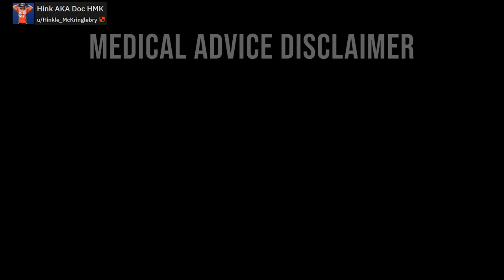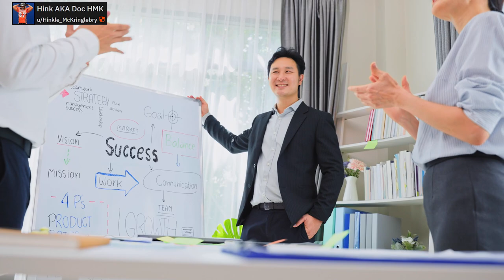10 THINGS I WOULD DO DIFFERENTLY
Hey Guys, I asked on reddit what video you wanted to see and the most requested was basically what I would do differently starting over. Today I'm going to talk about those things and hopefully see what you guys can learn from it moving forward.

Chapters:
0:00 Introduction
0:50 1. Better understanding of size statistics
2:36 2. Took  a better inventory of my penile
4:00 3. Started sooner when I had more time
5:10 4. Be more careful of my things
7:14 5. Better blinders for other people
8:14 6. Bring more science sooner
12:12 7. Better at taking constructive criticism
14:18 8. Don’t get as worked up when people dont believe in pe
15:54 9. I wish my d* wasn’t all over the internet
17:16 10. People prying on insecurity
18:49 What I did right: I started slow
20:11 Researched and consistently improved
21:39 Took breaks when in doubt
22:15 Spread info as I learn
22:47 Closing